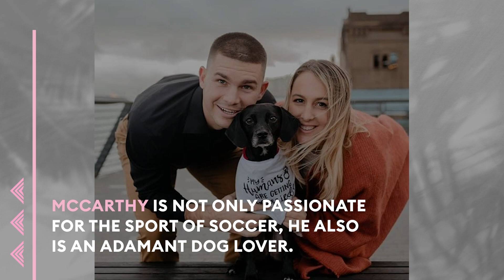Player Profile: John McCarthy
Get to know goalkeeper John McCarthy.